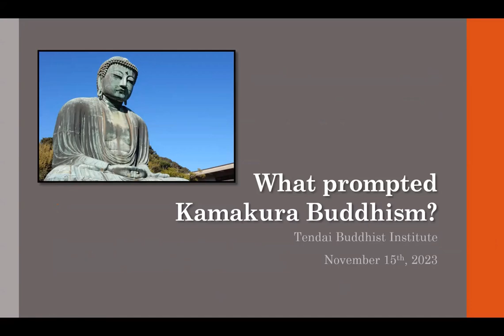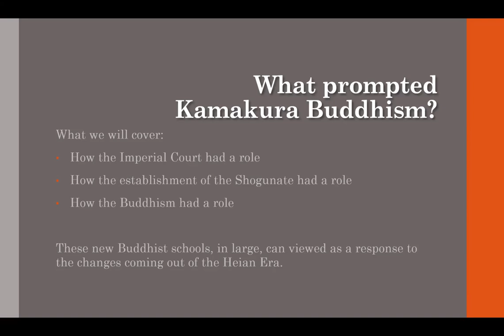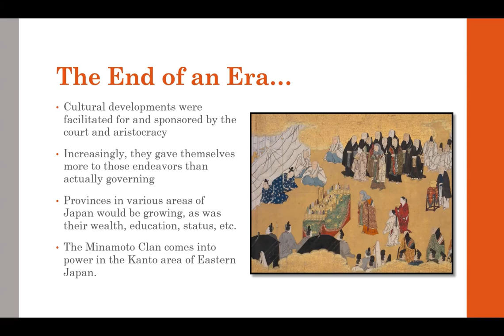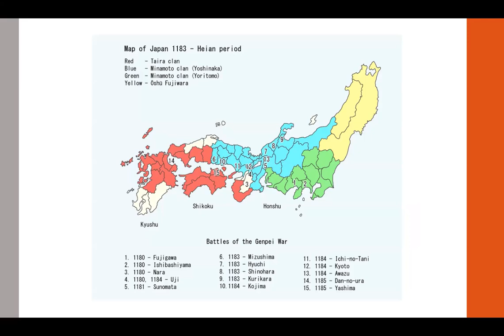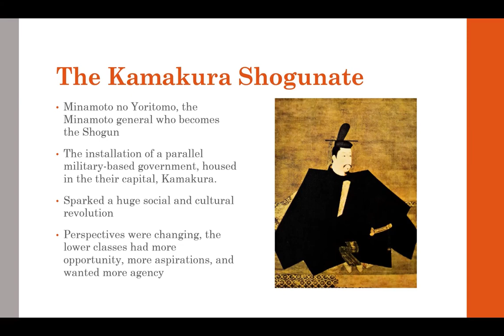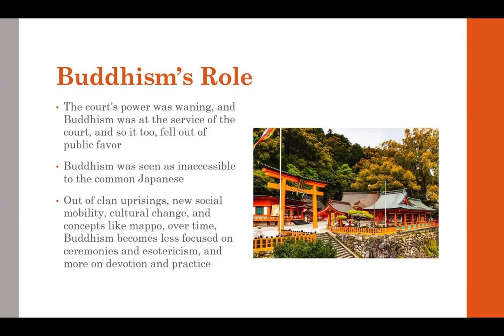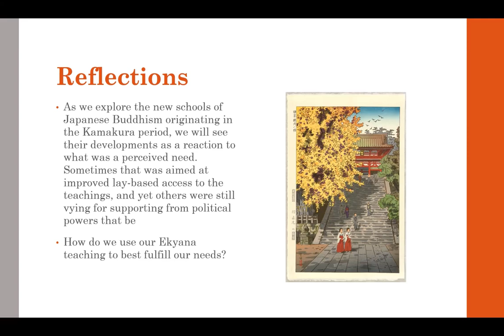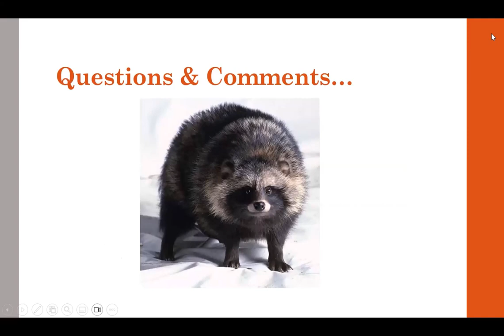November 15th 2023 - What Prompted Kamakura Buddhism?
Several new schools of Japanese Buddhism developed during the Kamakura Period. We will discuss some of the conditions that initiated such a prolific development. Presented by Rev. Koshin Bower.

You can view and download a PDF copy of the handout through this